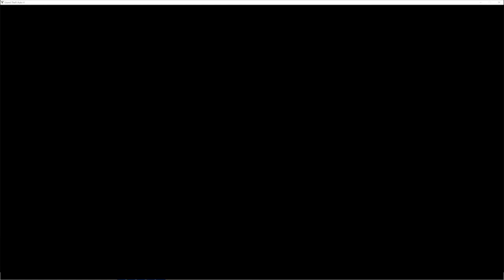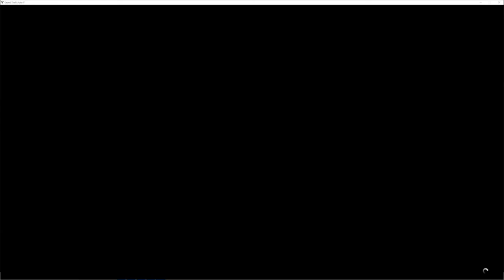GTA 5 Intro | 1 Mission | GTA 5 Online | HD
GTA 5 Intro | 1 Mission | GTA 5 Online ▬▬▬▬▬▬▬ Mein Equipment  ▬▬▬▬▬▬▬▬